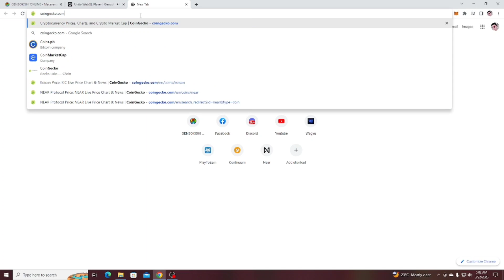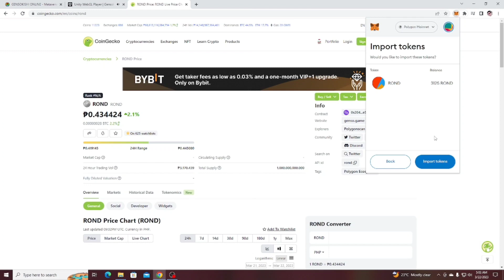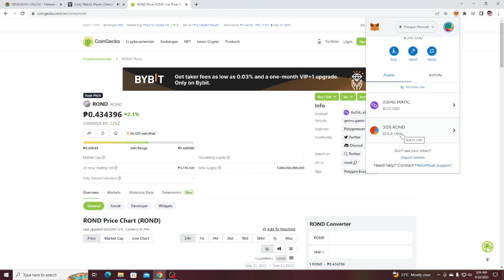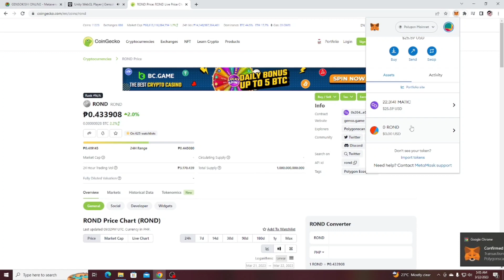PANO MAG WITHRAW NG MROND/ROND SA GENSOKISHI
❗❗REMEMBER TO DO YOUR OWN RESEARCH PARIN AND INVEST AN AMOUNT WHAT YOU CAN AFFORD TO LOSE❗❗